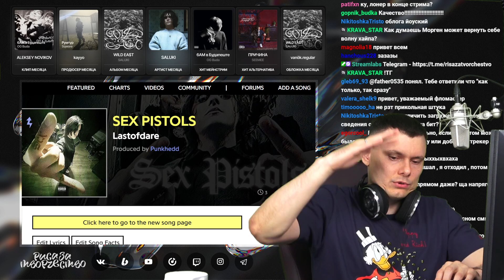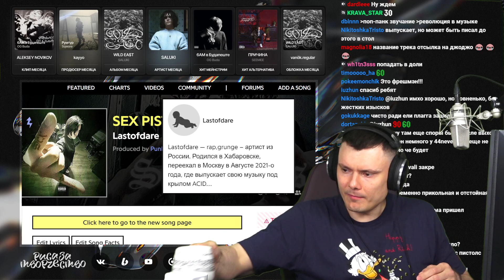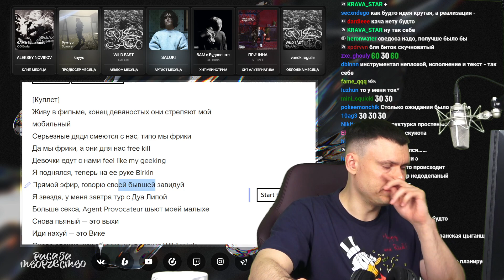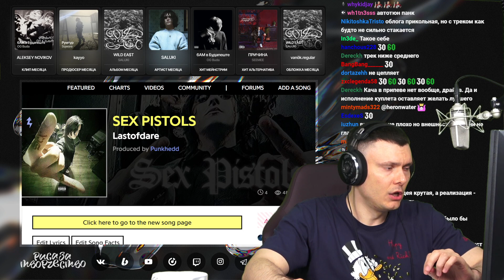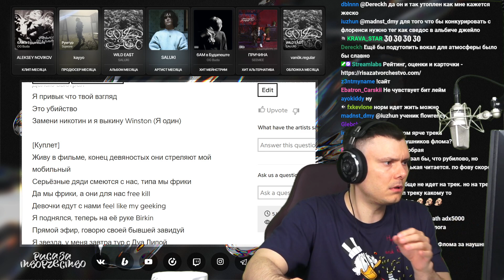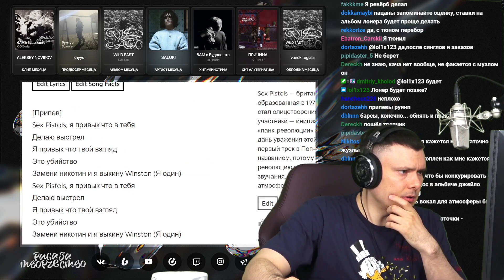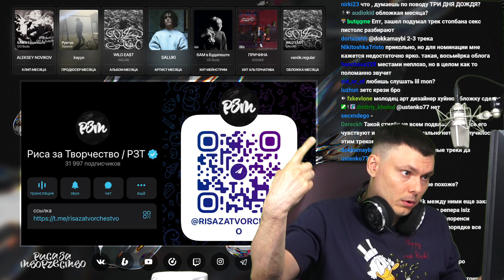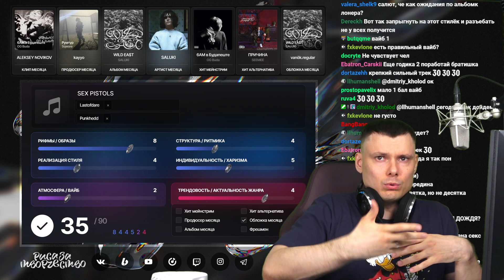Lastofdare - SEX PISTOLS | Реакция и разбор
Разбор трека Lastofdare - SEX PISTOLS от "Риса за Творчество" (Реакция)